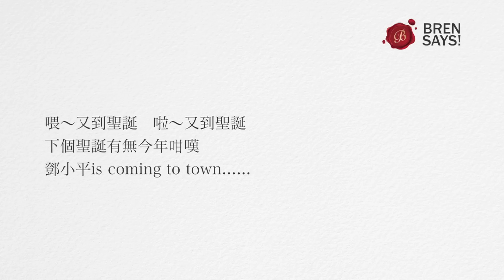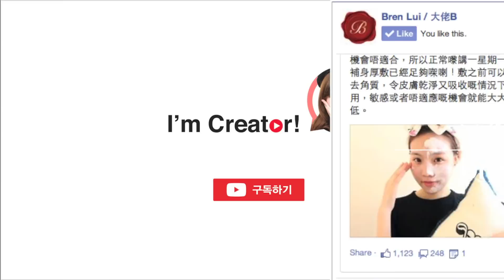【BrenLui大佬B】Lavender Makeup (Christmas 2014)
♫ Yozoh feat Eric Mun - Nostalgia
♫ 黃霑 - 又到聖誕